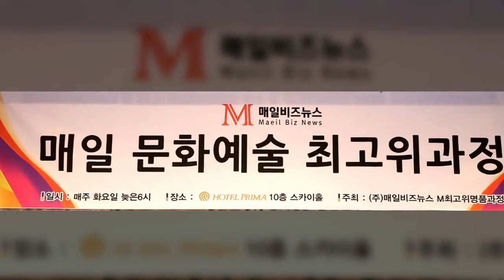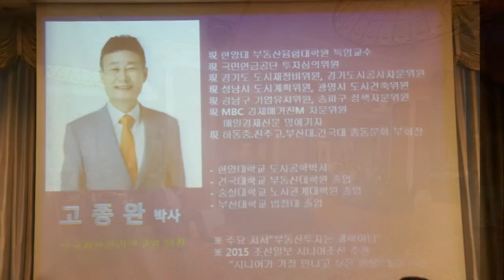김동식스튜디오 - 매일 문화예술 최고위과정 2018. 4. 24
매일 문화예술 최고위과정 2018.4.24